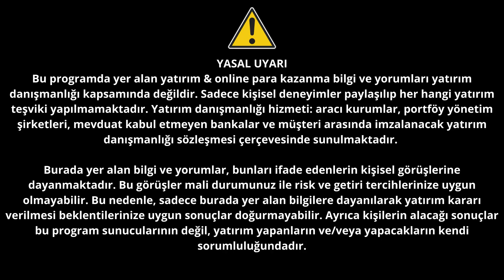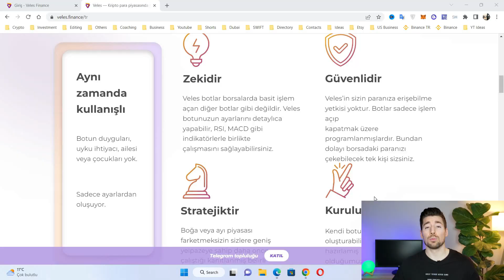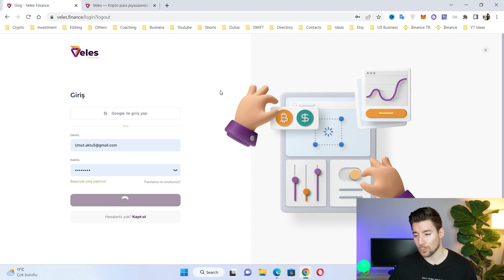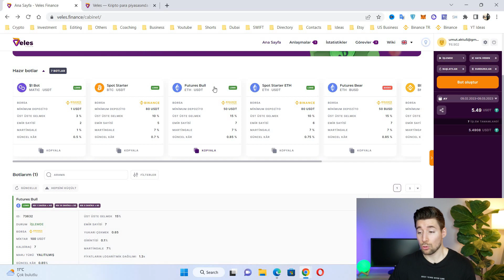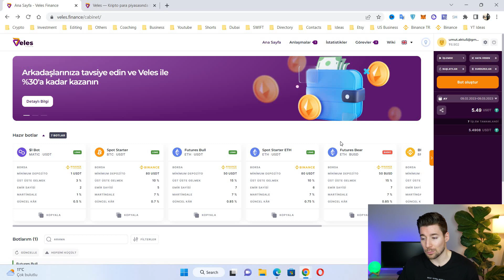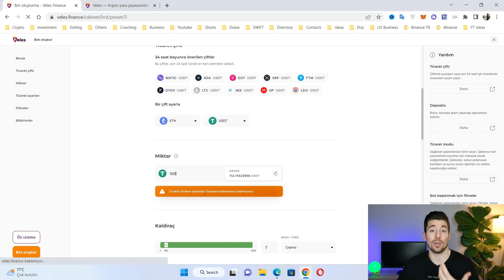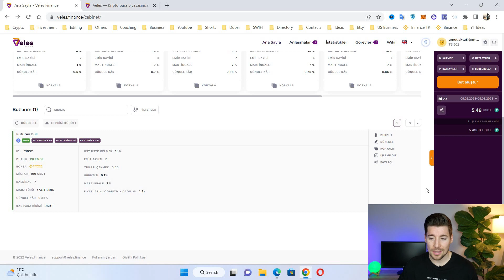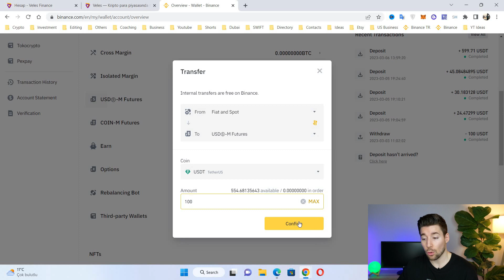ChatGPT Doğru Söylemiş! Hiç Birşey Yapmadan 5 günde 5.5% Kazanç! Kopya Serbest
📹Bu video'da ChatGPT 'yi Dinleyip 100 Dolar test olarak yatırdığım kripto trade botu Veles'in sonuçlarını görüyoruz. Ben şaşırdım açıkçası, bu dönemde böyle sonuçlar.

Video Bölümleri:
0:00 - Giriş
0:31 - ChatGPT Doğruyu Söylemiş Yahu!
3:07 - 2 Tıkla Bot Kopyalama & Kazançlar